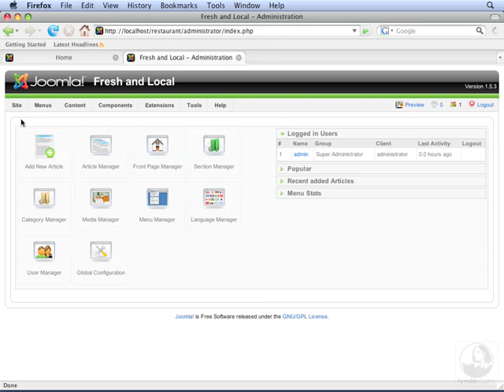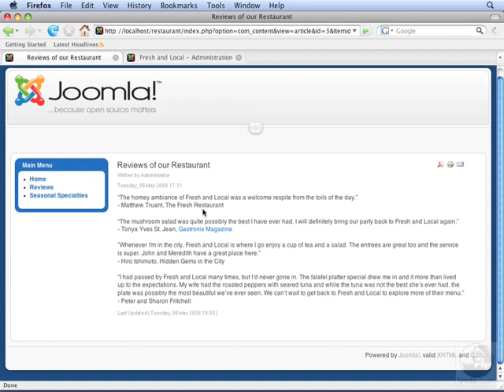02 06 links By ESPMan